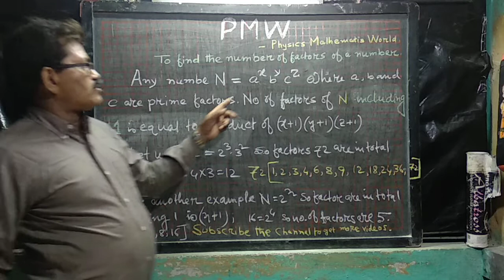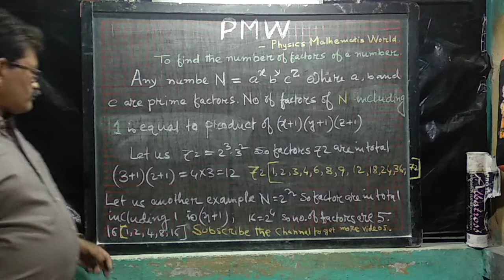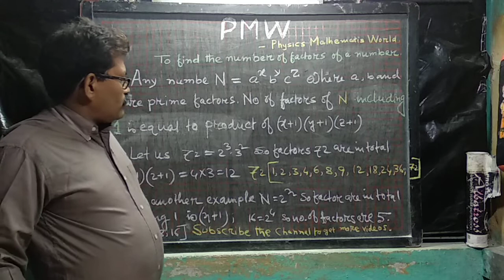Number of factors of a number. Mathematical series (1)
To find the number of factors of a number.